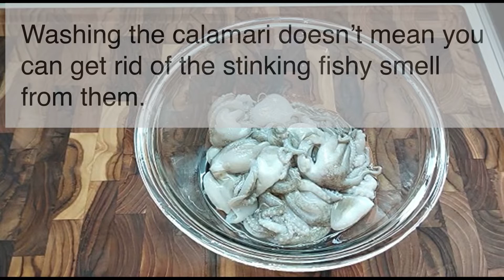정말 맷콤한 쭈꾸미 볶음 같이 만들어 봐요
쭈꾸미로 요리하고 싶으세요? 같이 라임이와 만들어요. 알고 싶은 것이 따로 있으세요? 디스크맆션 클릭 해보세요. Want to learn how to make spicy calamari? Then you are in the right place at the right time.

Ingredients

400g 쭈꾸미(calamari)
밀가루 1큰술(1tbsp of flour)
소금 1큰술 (1 tbsp of sea salt)
콩나물 (bean sprouts)

00:00  쭈꾸미 닦는 방법
02:40   쭈꾸미 쏘스
03:25  쭈꾸미 삶는 법
03:45 콩나물 삶는 법
04:42 쭈꾸미 짤라요
04: 58 쭈꾸미와 야채 만든 쏘쓰 넣고 볶아요